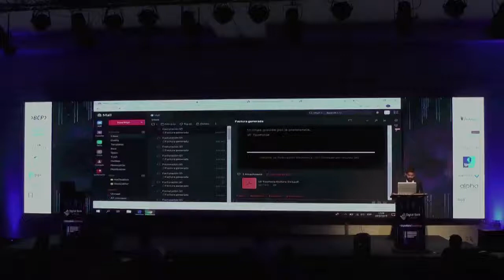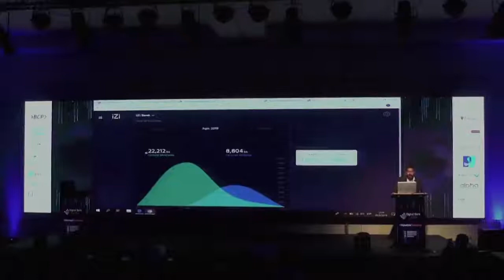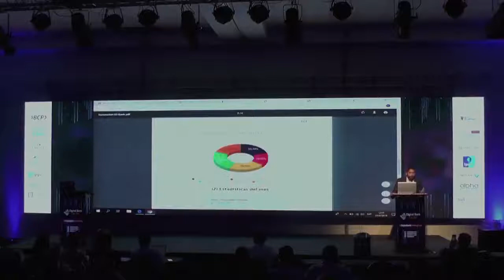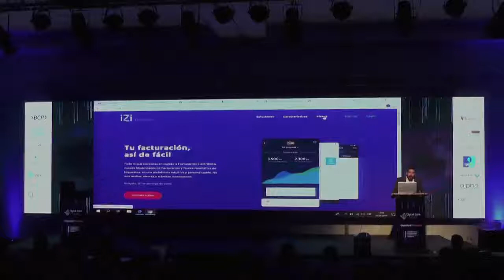Digital Bank Bolivia Santa Cruz 2019 Startup IZITECH